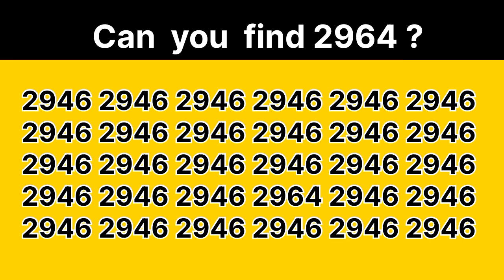Find the number"2964"